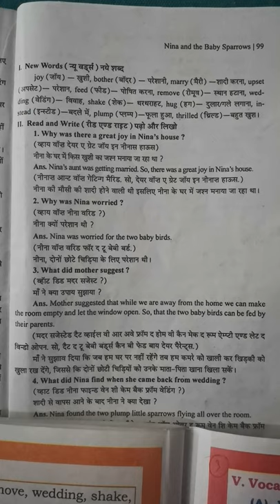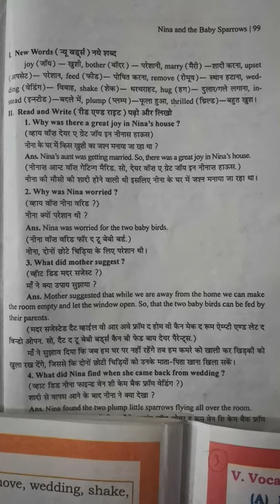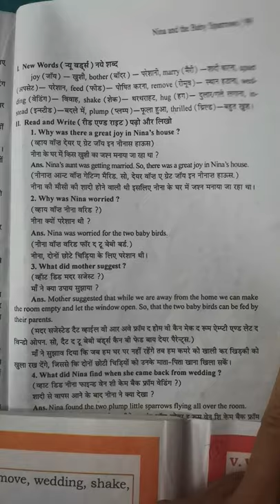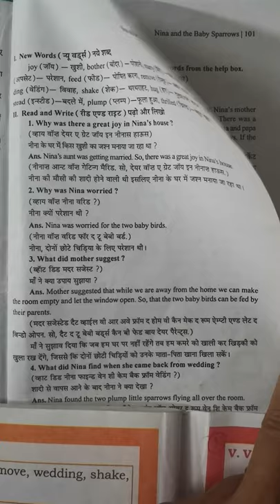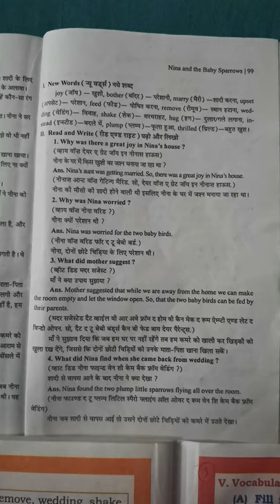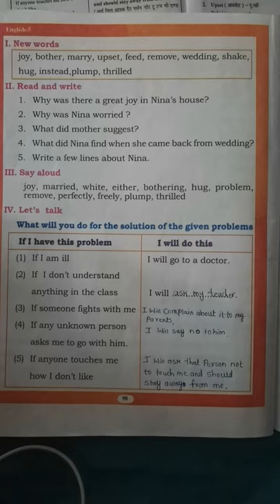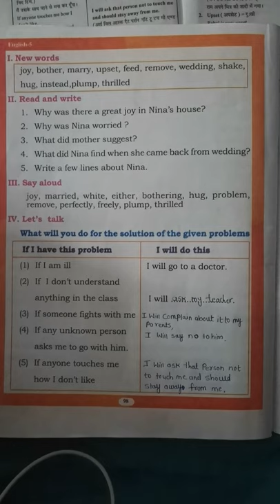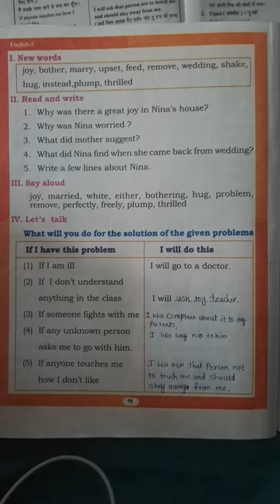CLASS - 5 SUBJECT - ENGLISH LESSON 16 - NINA AND THE BABY SPARROWS NEW WORDS QUESTION ANSWER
CLASS - 5
 SUBJECT - ENGLISH
 LESSON 16 -
 NINA AND THE BABY SPARROWS
 NEW WORDS
 QUESTION ANSWER